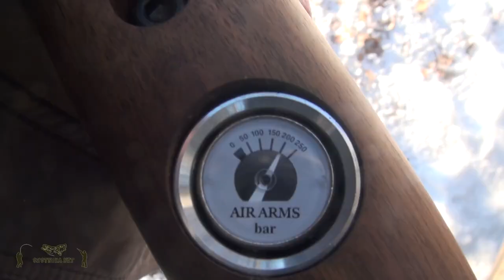Самая красивая PCP пневматика Air Arms S510 | Oxotnika.net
Мы считаем, что винтовка Air Arms S510 - самая красивая PCP пневматика. Если не согласны, пишите в комментарии какая  ПСП винтовка по вашему мнению самая красивая. А пока смотрим видео и узнаем скорость пули в калибре 5.5 выпущенной из этой английской королевы.